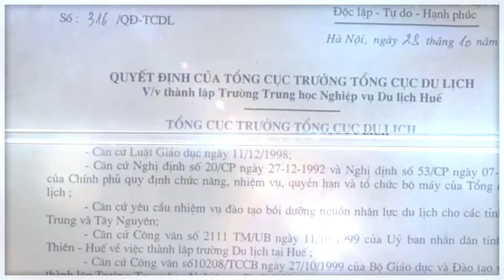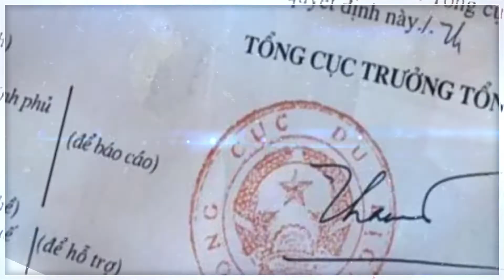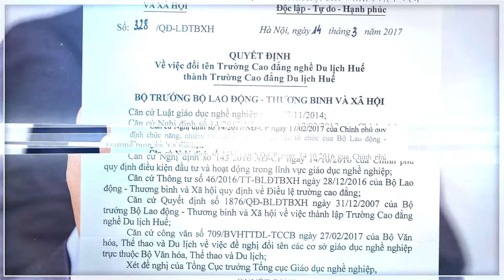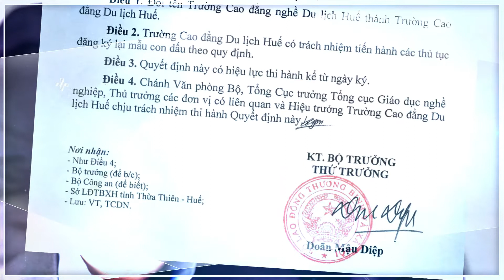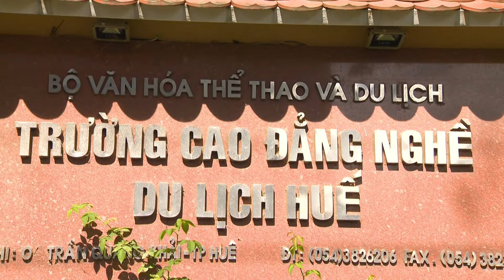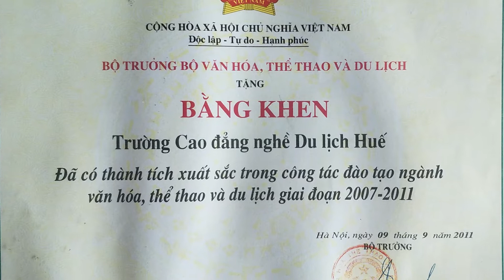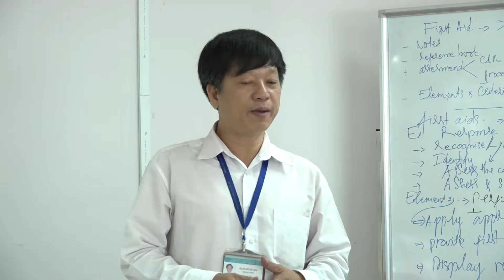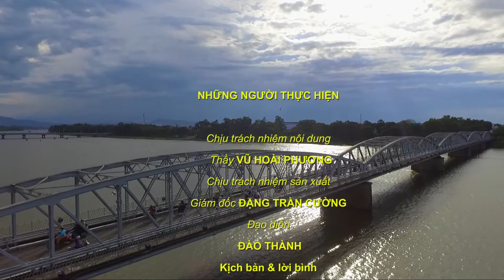TVC Giới thiệu HUETC (Kỷ niệm 20 năm) | Huelens Media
💥HUE LENS MEDIA - TRUNG TÂM HỢP TÁC CÔNG NGHỆ TRUYỀN THÔNG
🌈Chúng tôi hiểu rõ những băn khoăn, trăn trở của quý Công ty, Doanh nghiệp, Cơ quan khi muốn mang những sản phẩm, chất lượng định hình giá trị sản phẩm thương hiệu.Với phương châm “UY TÍN TẠO NÊN THƯƠNG HIỆU” chúng tôi mong muốn trở thành một trong những đơn vị hàng đầu trong lĩnh vực truyền thông đồng hành cùng Công ty, Doanh nghiệp, Cơ quan. Với đội ngũ kĩ thuật được đào tạo bài bản, chúng tôi chắc chắn sẽ đem lại sự hài lòng cùng hiệu quả tương xứng với kỳ vọng
🎉Với đội ngũ chuyên nghiệp chúng tôi cung cấp các dịch vụ như sau:
- DỊCH VỤ QUAY, DỰNG PHIM, CHỤP ẢNH – SẢN XUẤT TVC QUẢNG CÁO LÀM PROFILE GIỚI THIỆU CHO CÔNG TY, DOANH NGHIỆP
- DỊCH VỤ QUAY PHIM BÀI GIẢNG ONLINE, KHÓA HỌC ĐÀO TẠO TRỰC TUYẾN
- DỊCH VỤ MARKETING, THIẾT KẾ, CON TENT, TRUYỀN THÔNG QUẢNG BÁ DOANH NGHIỆP
- DỊCH VỤ TỔ CHỨC SỰ KIỆN, CHO THUÊ THIẾT BỊ TỔ CHỨC SỰ KIỆN
Hotline: 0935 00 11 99
Add: Viện nghiên cứu Tỉnh Thừa Thiên Huế -  Vp tầng 2, 53 Nguyễn Huệ, Phường Vĩnh Ninh, TP Huế, Thừa thiên Huế.